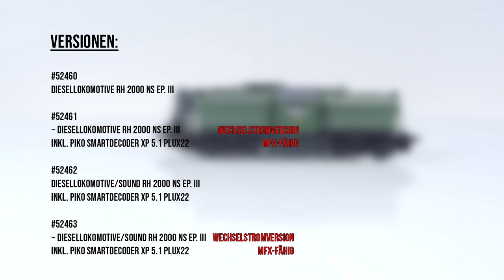PIKO [V104] H0 Expert Diesellok Rh 2000 NS #52460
Amerikanische Lok findet neue Heimat in Europa!
Dieser Veteran auf Schienen erinnert an eine Zeit des Umbruches. Für die verschiedensten Dienste war die Rh 2000 währenddessen im Einsatz. Passende Güterwagen der Niederländischen Staatsbahn sind bereits vielfältig in der PIKO Classic nostalgie vertreten.